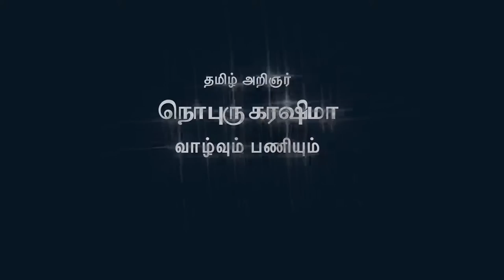Life of Noburu Karashima by Prof. Subbarayalu - Part 1 | Tuno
Prof. Subbarayalu speech in memory of Noboru Karashima's life and works - Part -1. The speech was delivered on 5th Dec, 2015 at a function organised by Tamil Nadu Kalai Illakiya Perum Mandram, Coimbatore to commemorate the works of Noboru Karashima who had passed away on 26th Nov, 2015

Noboru Karashima was a Japanese historian, writer and Professor Emeritus in University of Tokyo, Japan. He was a Tamil scholar epigraphist who had contributed much to the writings of ancient medieval South Indian history.

தமிழ் மற்றும் தென் இந்திய வரலாற்று அறிஞரான ஜப்பான் நாட்டை சேர்ந்த பேராசிரியர் நொபுரு கரஷிம்மா நவம்பர் 26, 2015 அன்று காலமானார். அவரது புகழஞ்சலிக் கூட்டத்தினை தமிழ்நாடு கலை இலக்கியப் பெருமன்றம் டிசம்பர் 05, 2015 அன்று கோவையில் நடத்தியது. அந்தக் கூட்டத்தில் பேராசிரியர் எ. சுப்பராயலு அவர்கள் ஆற்றிய உரையின் முதல் பகுதி.